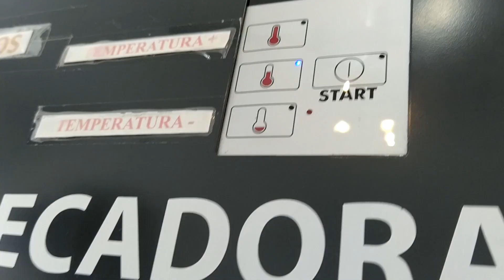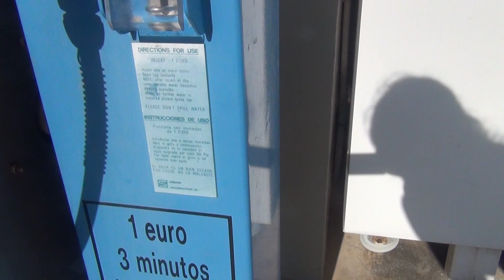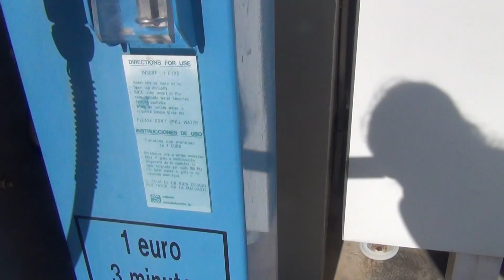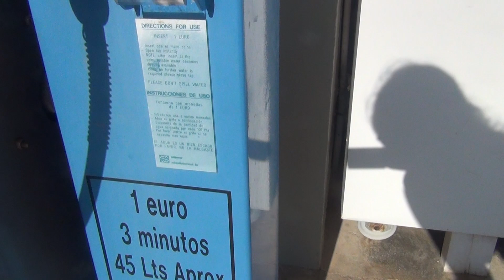2 #24. Лодку сорвало с якоря.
Июль 2021 года.
Жизнь на якорной стоянке Santa Ponca с детьми  на Mallorca.
Идем на заправку.
Подводная съемка.
Пробежка в окрестностях  Santa Ponca.

У нас для вас подарок календарь на 2022 год.  Можете распечатать на принтере или в типографии. Сможете отмечать  в календаре свое расписание и важные дела.

Журнал путешествия с детьми. Скачать бесплатно.